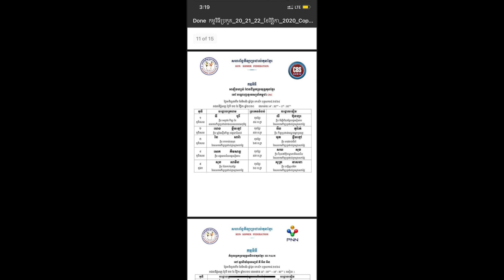តារាងប្រកួតប្រចាំសប្តាហ៍គ្រប់សង្វៀនប្រដាល់គុនខ្មែរ, Kun Khmer scheduled